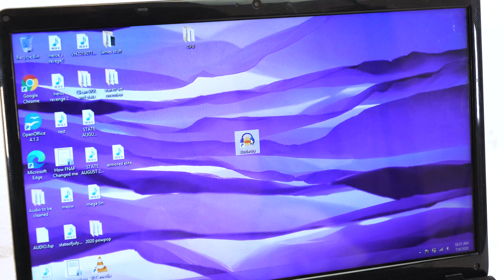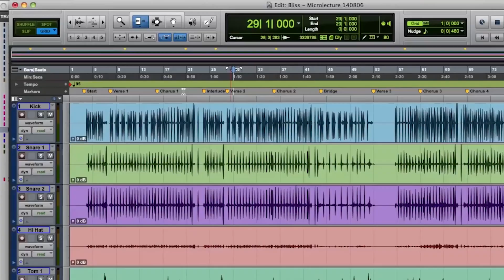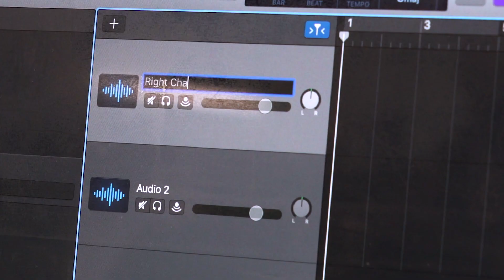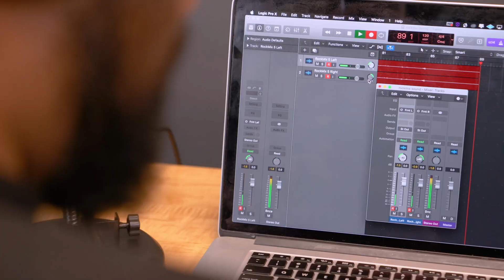How to Set up A USB Mixer with your Computer to RECORD or Podcast (RockMix 5 Demo and Setup)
If you ever were confused on how to setup a USB Mixer this video will answer all the questions you have!